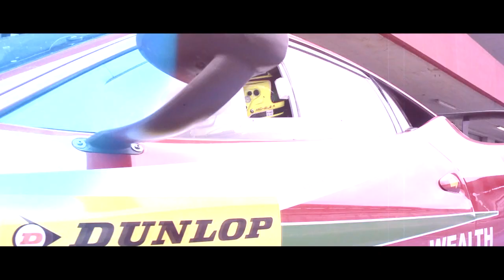Magazine GT Open ROUND 6 - Spa